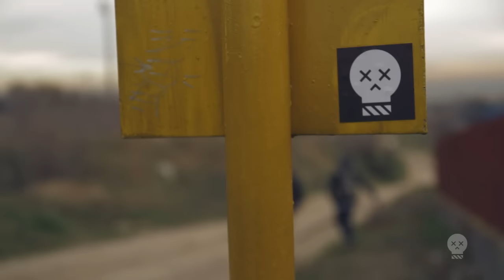Cráneo y Mito - Clouds (Prod. Rels Beats) VIDEOCLIP //CraneoMedia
Primer trabajo de Cráneo.
Con producciones de Rels Beats, Mr.Mrcs y CG
Todos los temas grabados, mezclados y masterizados por Ricardo Candal.
Scratches por Sr. Guayaba en MoquetaSpot.
Diseño del trabajo, Andres.W

Videoclip
Dirección y Montaje Craneo
Cámara Guillermo Centenera
(Agradecimientos a Fran Cordero, Pablo Palencia, Alberto García y Aitor Martín)